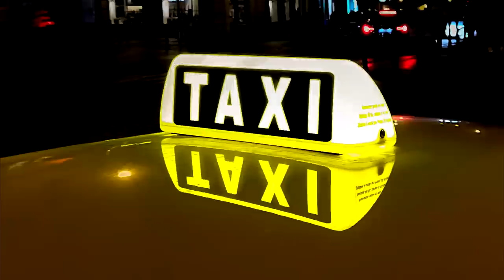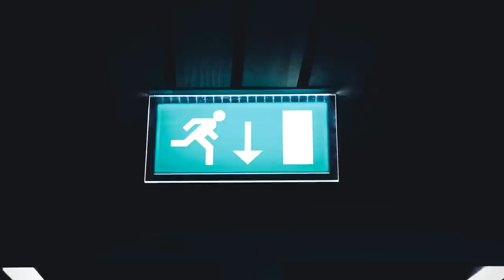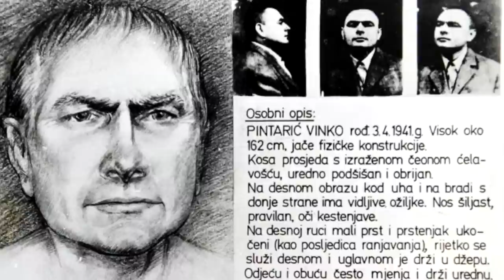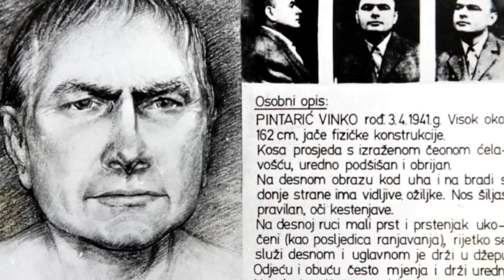10 der grausamsten Serienmörder Europas | Serienmörder Doku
Serienmörder Doku
In diesem Video geht es um grausame Serienmörder aus Europa. Die Täter in dieser Serienmörder Doku sind sehr vielseitig. Manche Mörder konnten der Polizei über Jahrzehnte entkommen.

► Inhalt:
Intro (0:00)
Frankreich (0:15)
Italien (3:11)
Österreich (5:35)
Tschechien (7:04)
Estland (8:04)
Schweden (9:58)
Polen (11:48)
Jugoslawien (Kroatien) (13:56)
Österreich (16:20)
Rumänien (17:57)
Outro (20:44)